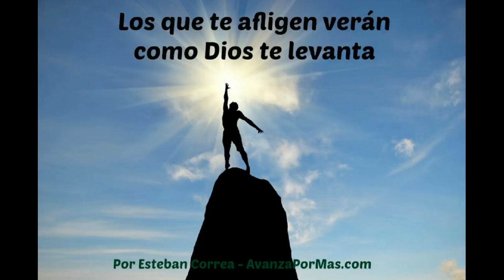229 LOS QUE TE AFLIGEN Verán como Dios te Levanta - Reflexiones Cristianas Cortas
Cuando te burlan o te humillan en tus padecimientos, ya sea por celos o simplemente por maldad, deposita esas cargas ante Dios y se fiel, porque no solo te responderá, sino que te levantará más de lo que esperas.